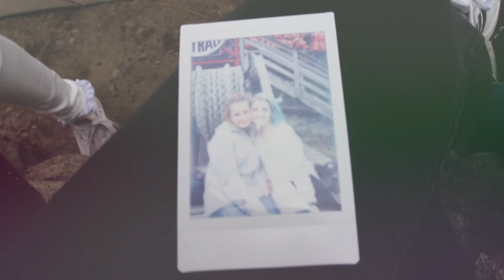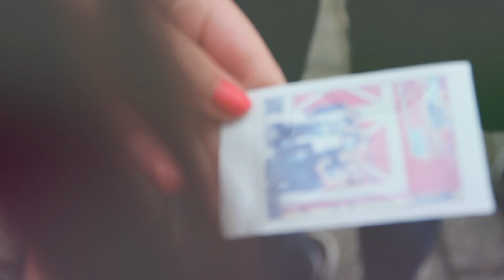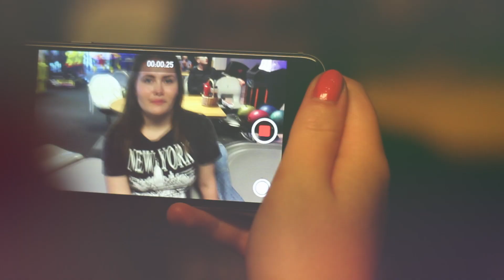Stavanger 2015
✿Trykk på "vis mer" for litt diverse linker og andre superkule ting!✿

♥STALK MEG (og vi kan bli bestiser for alltid?)

♥VIDEOREDIGERING
Kamera: Canon eos 700D

♥FØLG SELMA.K.E PÅ INSTAGRAM

Håper du likte videoen! Gjerne gi den en thumbs up fordi det setter jeg virkelig pris på. :D

abonenter ved opplasting: 2272

*musikken jeg bruker i mine videoer er ikke mine rettigheter, og linkene til sangene finner dere litt overnfor under overskriften "videoredigering"